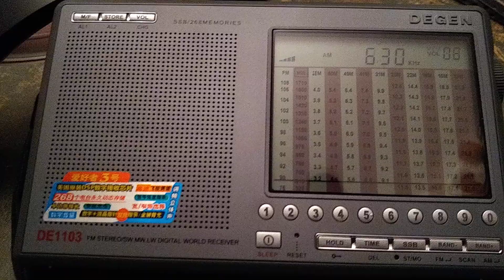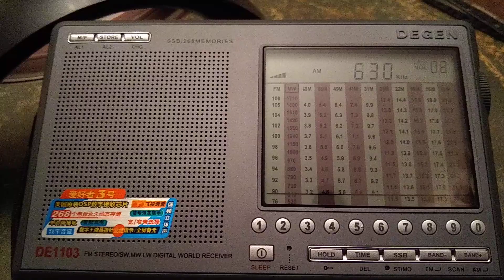Radio Nationale Tunisienne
Very pleased to catch this quite good signal from Tunisia.My first catch from this country.
DX Degen DE1103.
Antenna Tecsun AN200.
00.28utc.
15.3.21.
630khz
Transmitter Tunis.
Power 300kw.